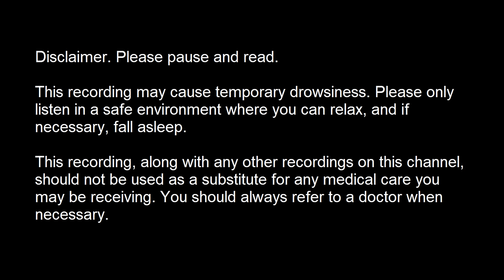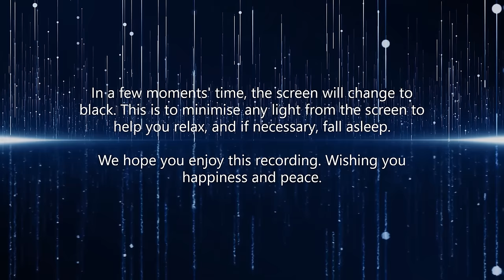Confidence, Happiness & Motivation - 10 Hz Alpha Binaural Beats (Subliminal) - Minds in Unison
The affirmations have been designed to bolster three fundamental aspects: Confidence, Happiness, and Motivation. All three are essential for leading a successful and fulfilling life.

The subliminal messages have been seamlessly edited into this soothing sleep audio, along with the relaxing sounds of ocean waves. If you would like to read the affirmations, please scroll down for the complete list.

I have complete faith in myself

I have taken control of my life

I am determined to be the best version of myself, which is why I push myself each and every day

I am a likable person

My self-esteem is flourishing

I have everything it takes to succeed

Life is such a wonderful blessing and I'm so thankful to be alive

I wholeheartedly accept that I am a confident person

I take time each day to remind myself of how lucky I am to be me

I feel comfortable being myself in any situation

I allow every part of my body to relax, as I drift further into a peaceful state of being

I release any limiting beliefs, and I fully understand that anything is possible

If I can see it in my mind, I can make it a reality

My mind is powerful, and I am capable of achieving anything

I am deserving of love, kindness, and peace

I have within me, the motivation it takes to achieve anything

I seize each and every opportunity that life has to offer

I allow myself to enjoy being in this moment right now

My mind is open to all the wonderful possibilities that exist within this incredible universe

I recognise that I am valued and loved

I feel so light and free

With my remarkable mind, anything is possible

I make a difference in this world each and every day

I accept myself for who I am. I embrace who I am. I love who I am

I am excited to see what the future holds

My motivation is always there, pushing me to be my best

I conquer every challenge I set my mind to, because I am strong willed and determined

I choose happiness. I choose success. I choose freedom

My confidence and self-esteem continue to grow with each passing moment

My strength of character allows me to accomplish anything

By thinking positively, positive things happen

My mind is wonderful, remarkable, and unique

I feel so good right now

I am loved. I am cared for. I am protected

I have the strength and courage to face anything

I find so many reasons to smile each and every day

I am in control of my mind, and I choose to feel calm and peaceful

I am supported by the people around me. I am accepted for who I am

Each day is a new opportunity to create positive change in my life

In this incredible universe, anything is possible

I allow my mind to clear. I allow my mind to rest

I make things happen

The more I relax, the better I feel

I love myself unconditionally

This world has so much to offer me, and I am ready to embrace it

I have everything I need. I am totally content

I fully accept and embrace every aspect of myself

Each day I am surrounded by so much grace and beauty, all I have to do, is notice it

I am committed to making the most of my life

I am always drawn towards happy, kind, and positive thoughts

With each passing day, I am becoming increasingly more confident

The more I utilise my motivation, the stronger it becomes

My confidence is infinite. I can do anything I wish

My incredible mind is full of astonishing capabilities

I am making a difference in this world, which is why I continue to pursue my goals

I enjoy the feeling of satisfaction that success brings

I am happy, I feel so good

My focus is always drawn towards the beauty of life

I am naturally a very motivated person

I choose happiness

I find it easy to express myself

I feel so good in this moment, right now

Life is a wonderful gift

When I look in the mirror I see strength, I see confidence, I see passion, I see me

I am nourished and protected by the air that surrounds me

This world is filled with so much wonder and beauty, and I'm so glad to be a part of it

I am constantly learning, growing and evolving - I am always striving to better myself

Each morning I awake with a strong sense of purpose and a feeling of happiness